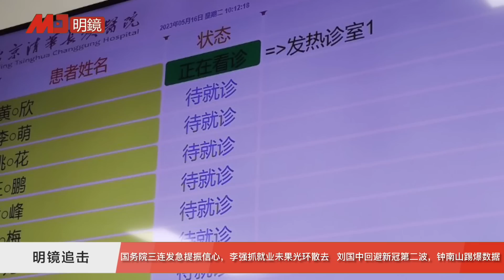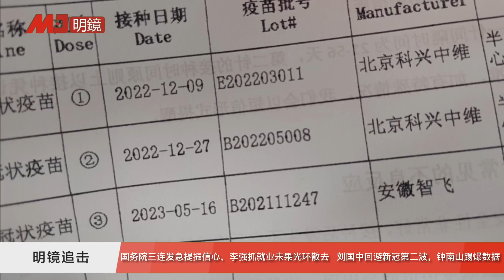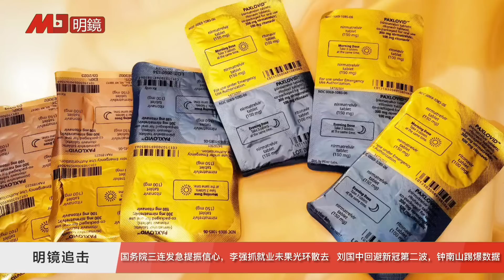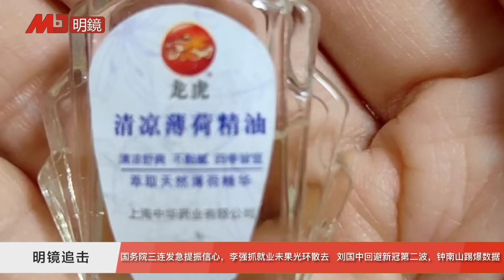国务院三连发急甩通缩忧虑，李强抓就业未果光环散去；二阳来了：刘国中避谈，钟南山再踢爆；马晓伟病后回归荒腔走板，唯一反思新冠应对的省委书记是他|明镜追击(岳戈)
六度世界store front 链接：

更多新闻资讯来源：
明镜新闻网